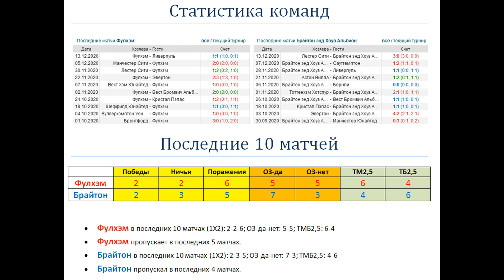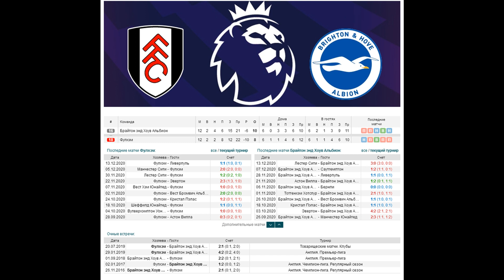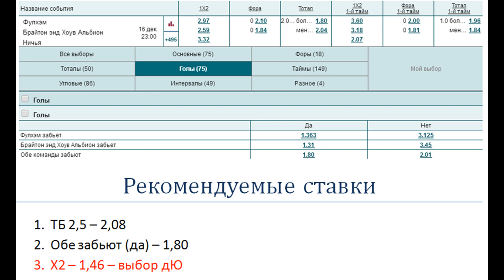Фулхэм - Брайтон, прогноз 16 декабря (13 тур АПЛ)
Прогноз и ставка на матч Фулхэм - Брайтон (16.12), факты говорят:  восемь последних очных матчей Фулхэма и Брайтона были результативными